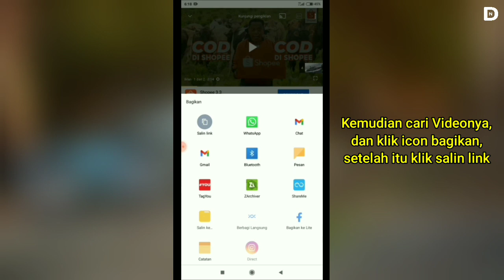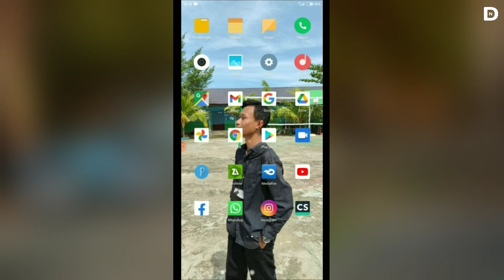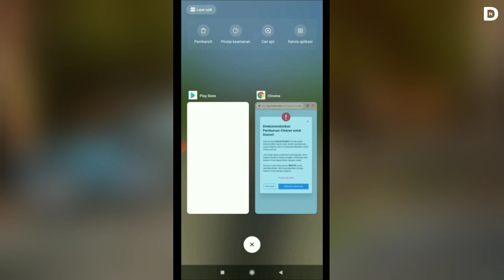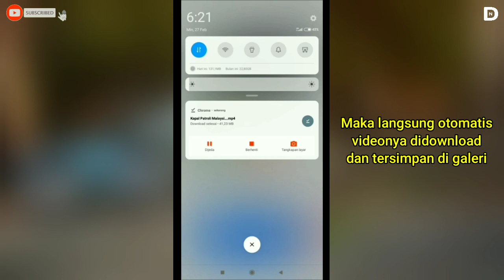CARA DOWNLOAD DAN SIMPAN VIDEO YOUTUBE KE GALERI | TANPA APLIKASI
Hello guys 👋👋

Ok ... Jadi divideo kali ini, kita akan membahas bagaimana cara mendownload dan menyimpan video YouTube kegaleri tanpa menggunakan Aplikasi. Cukup dengan menggunakan aplikasi browser bawaan hp teman".

Jika video ini bermanfaat bisa teman-teman share👌🏼